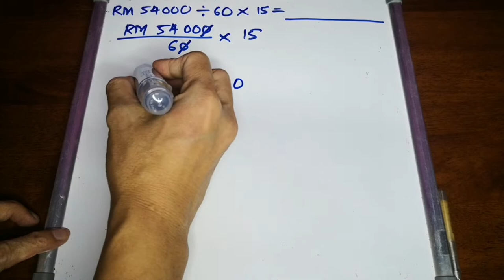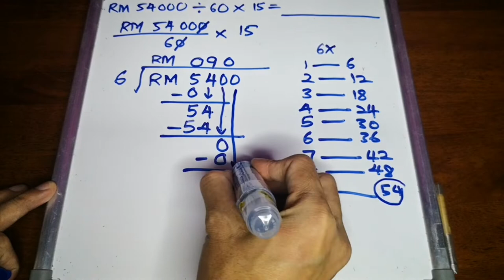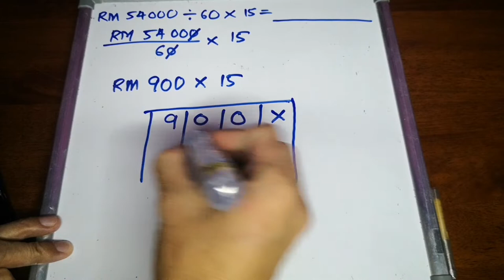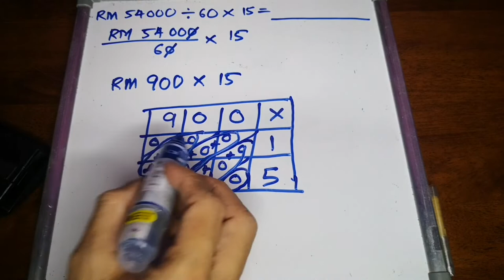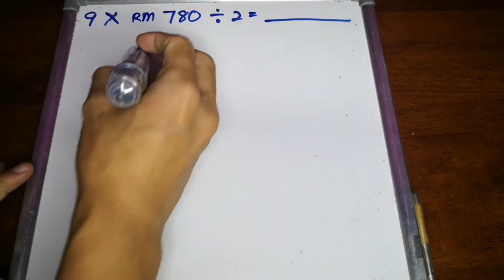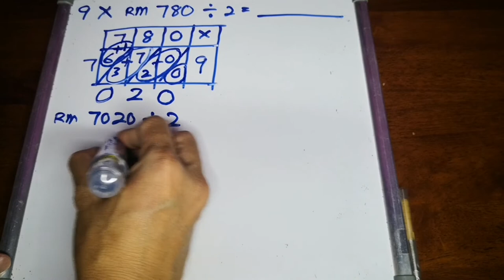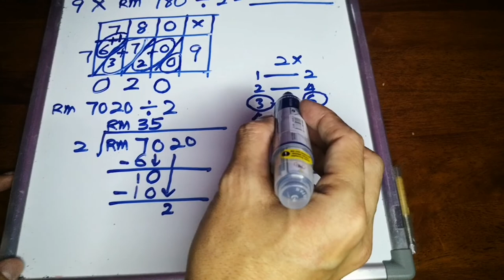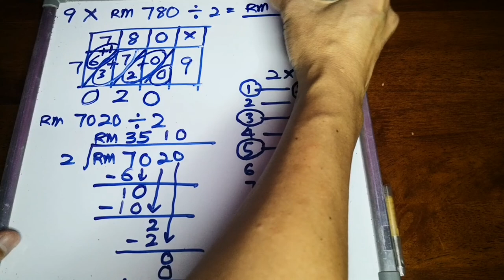Tutorial Ringkas Darab dan Bahagi Wang